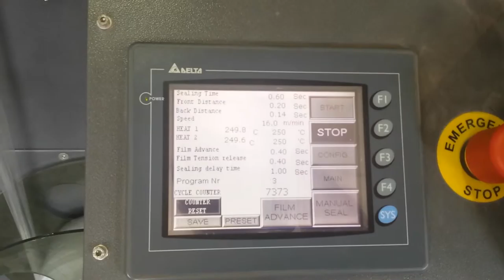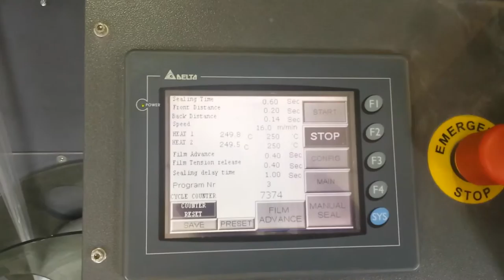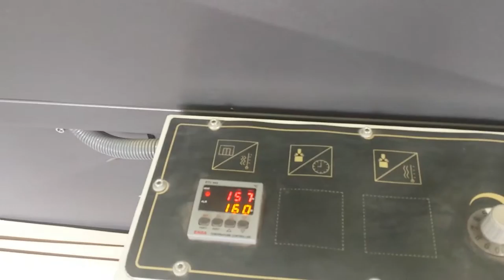RLS Plus packiging mashine for sale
pecifications

Polyolefin (thin) Shrink Film, 4 side seal, Full automatic L sealer, 25-35 packs/min

Automation
• Packaging solutions for high capacity productions.
• Automated packaging without operator.
• Optimized packaging quality.
• With photo sensors and speed controllers, it is "easy-to-fit" with the production lines.
• Automatic product feeding with the infeed conveyor and photo sensors.
• Linking conveyor belt auto-extension function on the infeed belt to avoid jam.
• Sealing dimensions can be adjusted for different applications.
• Automatic film infeed and film tension control.
• Fast discharge with the synchronized outlet conveyor.
• The infeed belt can be separated by pulling back to ease the film loading.
• Professional type perforators to give high accuracy in hole punching.
Flexibility
• Additional film direction control reels bring up to 10% advantage in film consumption.
• Trim winder has been designed individually as a self operating system.
• The trim is pulled with less amount of reels to reduce the potential trim-drive complications.
• Working with less amount of film in a complete accuracy.
• Complete individual film dispensing mechanism and easier film loading.
• Individual package length-sealing distance adjustment between leading and trailing edges.